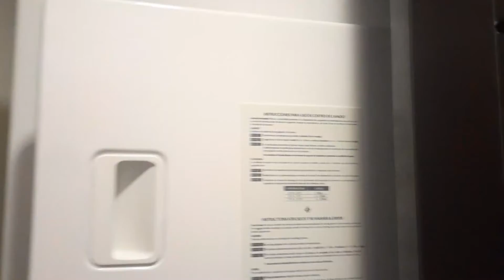Couples Trip To Puerto Vallarta, MX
My wife and I took a vacation with a couple of our BFFs. We went to Puerto Vallarta, Mexico and stayed at the Marival Distinct for a week. It was an amazing trip, hope you enjoy!!!